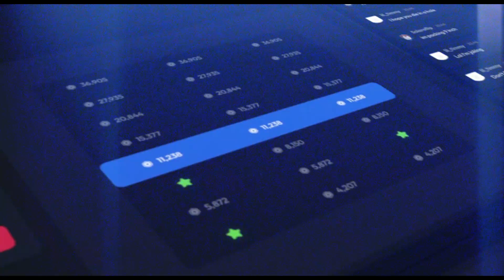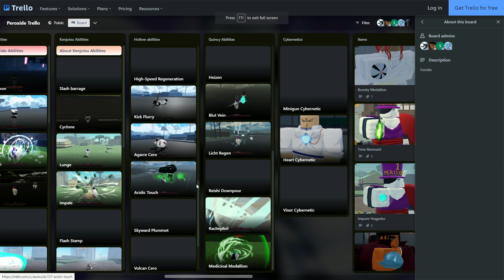Strength Or Spirit Build In Peroxide?! The Real Best Build..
So in todays video we are going to talk about the best build in peroxide strength or spirit build??

⭐USEFUL FOR GAMEPASSES!!!